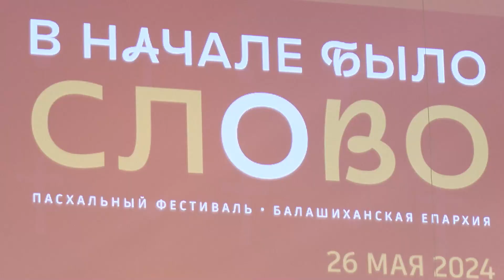В Реутове прошёл традиционный пасхальный фестиваль 27.05.2024